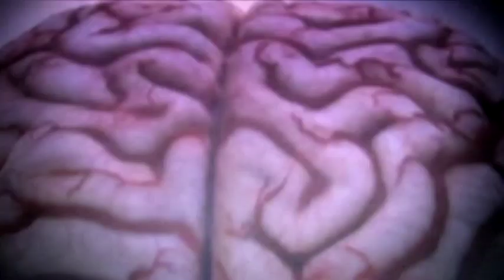King Bee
The life of the King Bee... Original music video